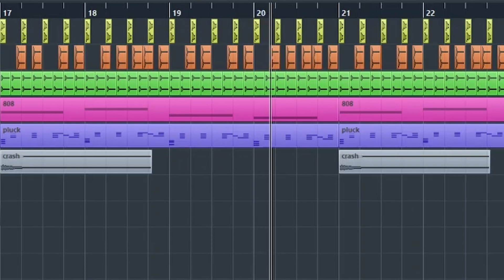ONE MINUTE TUTORIAL Reggaeton Beat - "Sandra''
🎵🎵🎵 New FREE beats every day  🎵🎵🎵
Learn how to create your own beats from the tutorials ,  LETS  GO !